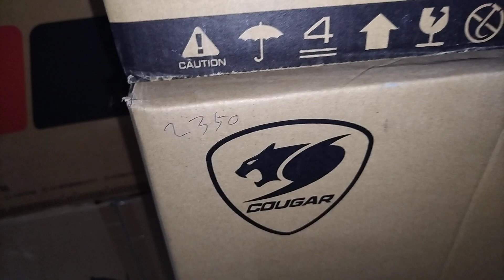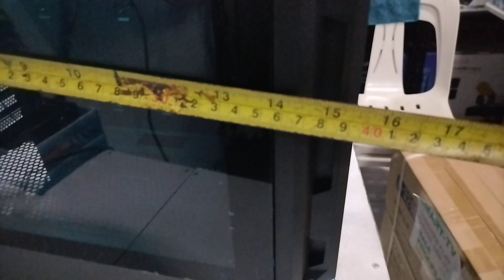RGB Cougar Tower PC Case Test & Unbox MX360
physical Store Daraga Albay Brgy busay purok-6.

Google maps Waze
Dcjrpc Daraga Albay

Dcjrpc Daraga Albay

Dcjrpc Daraga Albay

how to get Orders inquiry

Umal marketing albay

Google maps Waze Dcjrpc Daraga

physical Store Daraga Albay